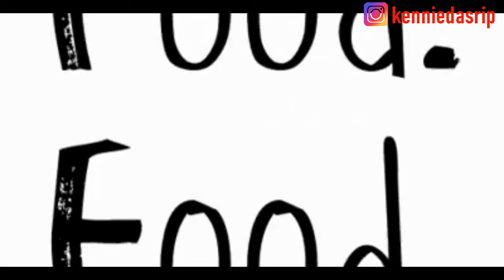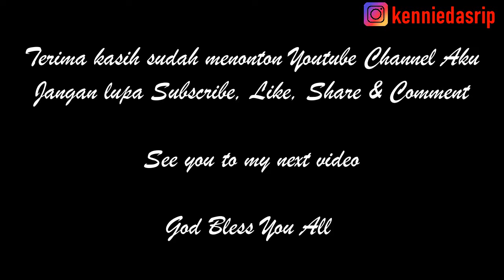Bolu Kering Djadoel.....@kenniedasrip MENU#26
Hi everyone...
Kali ini saya mau sharing mengenai Bolu Kering Djadoel...

See ya...

Rgds,
Kennie Dasrip

Camera : Canon EOS M50 4K Mirrorless
Cameraman : Eben
Editor : VCK & Kennie Dasrip
App : VSDC Video Editor